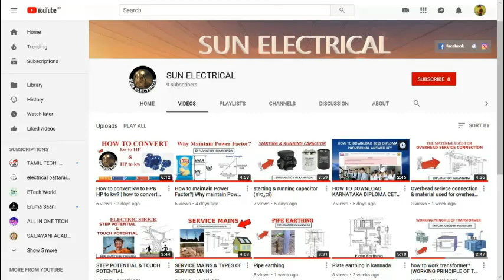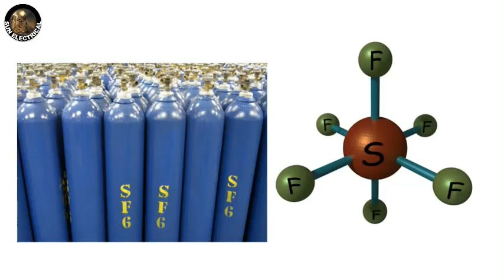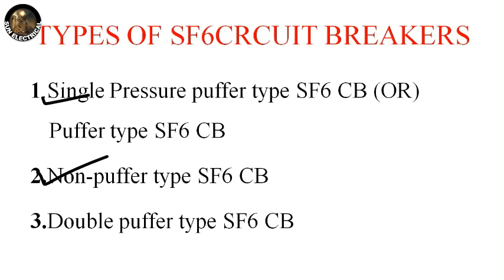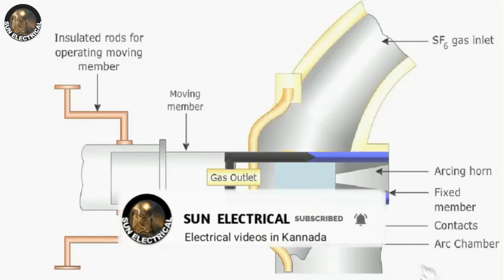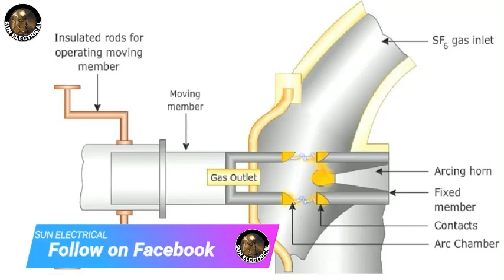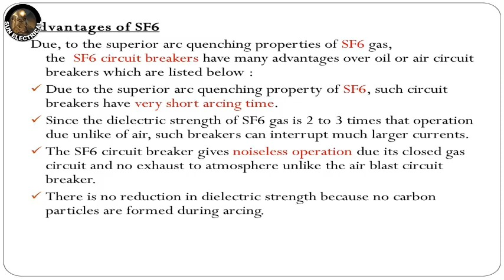💡💡Non-puffer type SF 6 circuit breaker|Explained in Kannada(ಕನ್ನಡ)|SUN ELECTRICAL 👁🔌🔌🔌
Non-puffer type SF 6 circuit breaker Explained in Kannada
dc machines &alternators T&AC, TDU, IDC.